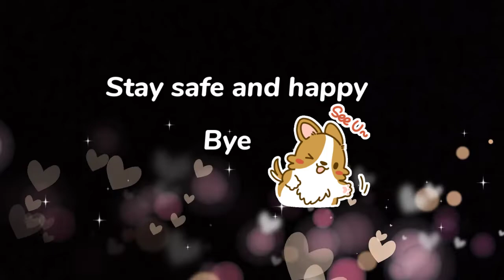गवार फल्ली का अनोखा व्यंजन ||Tasty Guar pods/Cluster bean recipe||చిక్కుడు వంట without onion/garlic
Hii everyone
I'm lisha ,I'm a student
I like cooking
If you like watching my recipes then
Bye